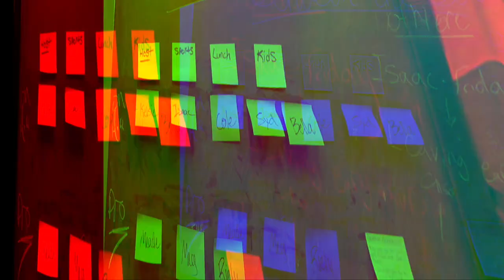BTB S3 E14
This video is about BTB S3 E14